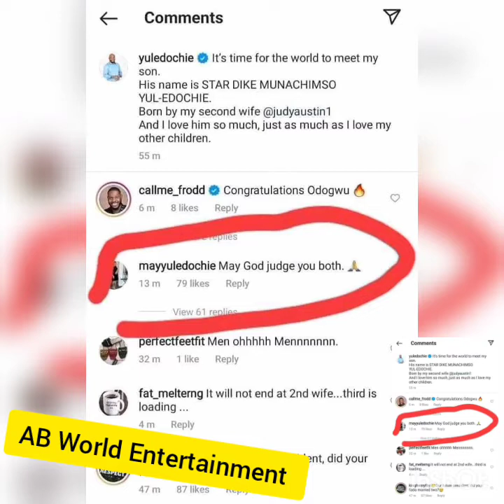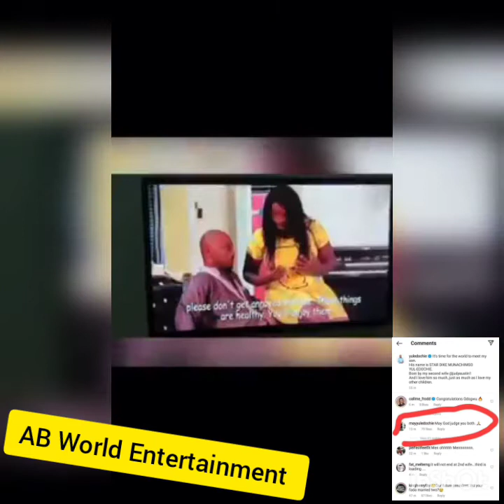MAYULEDOCHIE I REGRET EVER MARRYING YOU YUL 😭🙆‍♂️IN D FIRST PLACE & MAY GOD JUGER YOU AD JUDY AUSTIN